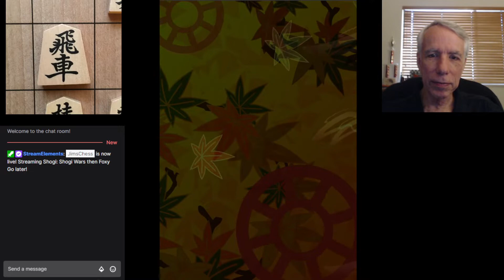Some Shogi Wars games from my twitch stream of October 11, 2022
Playing Shogi on Shogi Wars.  My twitch handle is JimsChess.